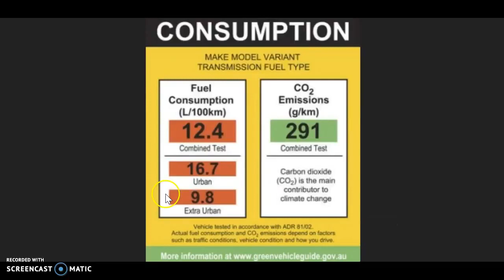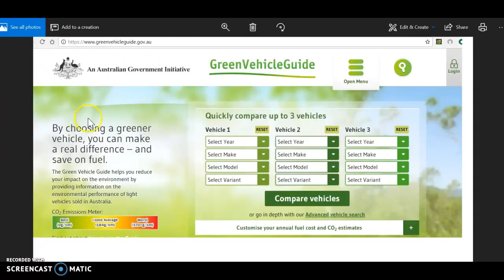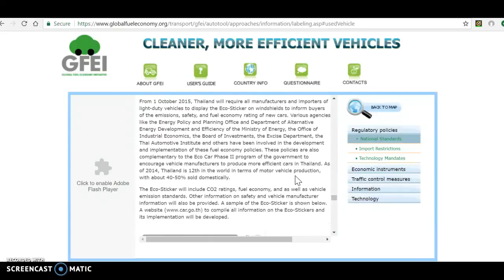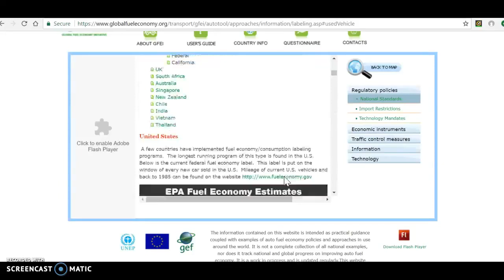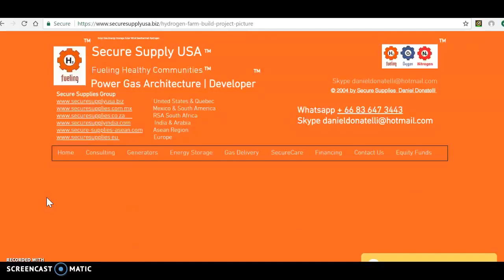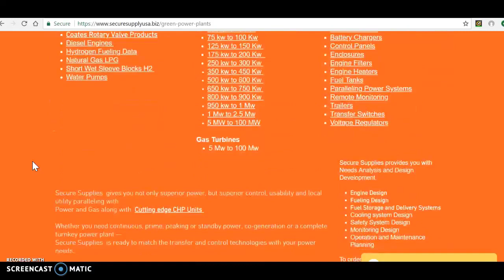Fossil Fuel Warning Labels Some Example not strong enough